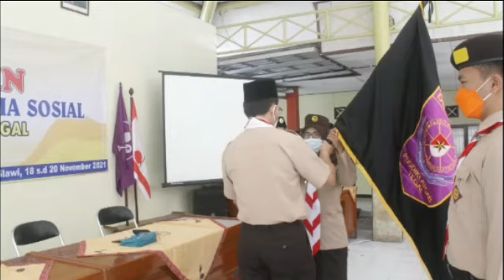Pelatihan Jurnalistik dan Media Sosial Kwarcab Tegal